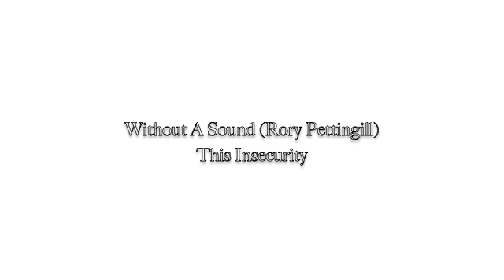Without A Sound - This Insecurity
R.I.P. Rory Pettingill